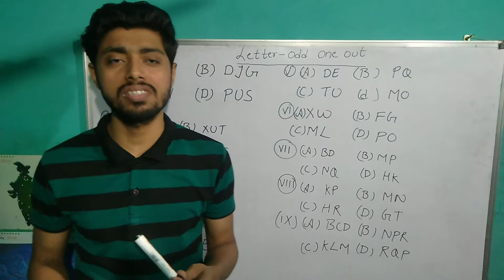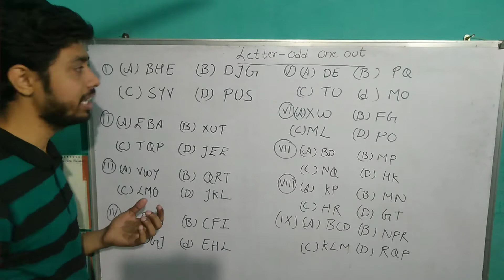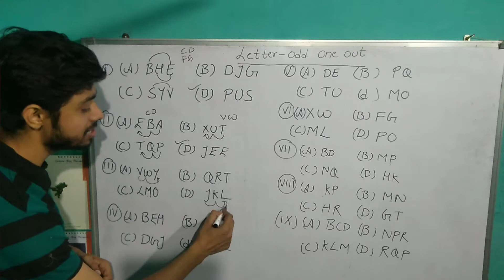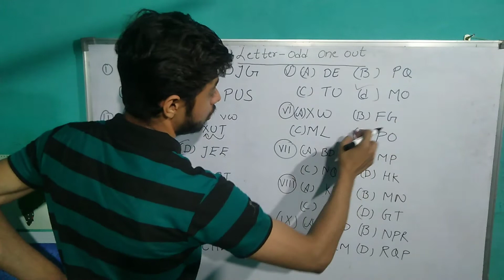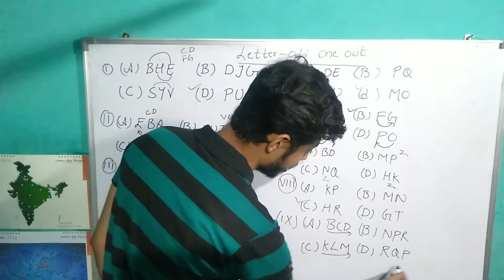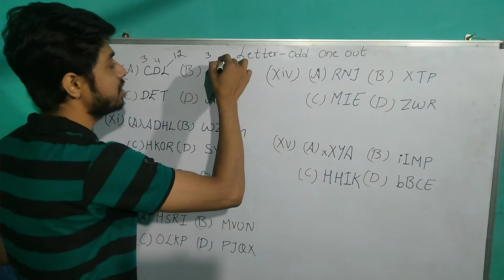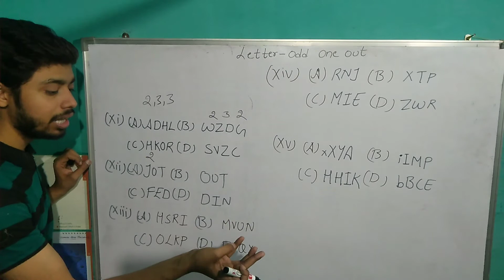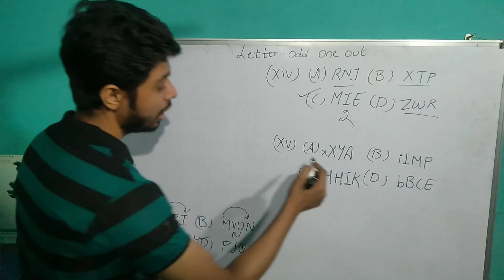Letters-Odd One Out | Day 5 | Sainik & Military School Class 6 Entrance Exam | Intelligence Test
Sainik & Military School Class 6th Entrance Exam 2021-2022 | Intelligence Test | Letters-Odd One Out | Day 5

Team Support: sir
 Nikil sir
 Arpita Mam